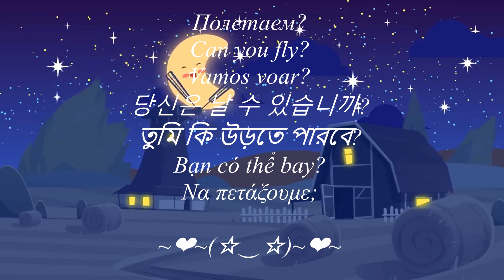🌠International Flight!✨🌎🌟💜🌟🌏✨ Find yourself in this video!🌠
I wish you pleasant evening surprises!
May an event happen to you today that you never even dreamed of!
Желаю приятных вечерних сюрпризов!
Пусть сегодня  произойдёт замечательное событие, о котором Вы даже не мечтали!
আমি আপনাকে আনন্দদায়ক সন্ধ্যায় বিস্ময় কামনা করি!
আজ আপনার সাথে এমন একটি ঘটনা ঘটুক যা আপনি স্বপ্নেও ভাবেননি!
Desejo-lhe agradáveis surpresas noturnas!
Que um evento tão maravilhoso aconteça com você hoje, com o qual você nunca sonhou!
Ich wünsche Ihnen angenehme Überraschungen am Abend!
Möge dir heute ein so wunderbares Ereignis passieren, von dem du noch nie geträumt hast!
Vă doresc surprize plăcute de seară!
Fie ca un astfel de eveniment minunat să vi se întâmple astăzi, la care nici măcar nu ați visat niciodată!
나는 당신에게 즐거운 저녁 놀라움을 기원합니다!
당신이 꿈도 꾸지 못했던 그런 멋진 사건이 오늘 당신에게 일어날 수 있기를 바랍니다!
祝你愉快的夜晚惊喜！
愿这样一个美妙的事件发生在你今天，你甚至做梦也没想到！